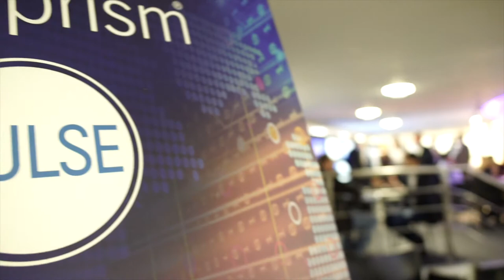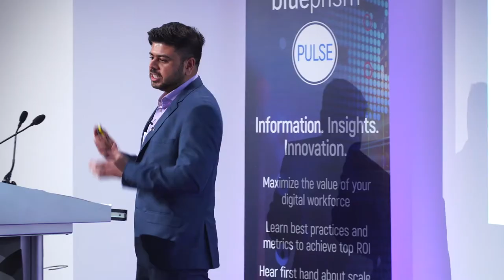Blue Prism Pulse Highlights | Learn about RPA and creating a digital workforce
Watch highlights of the Blue Prism Pulse London on March 7th 2018 and see what others are learning about RPA creating a digital workforce - kindly hosted by BT.